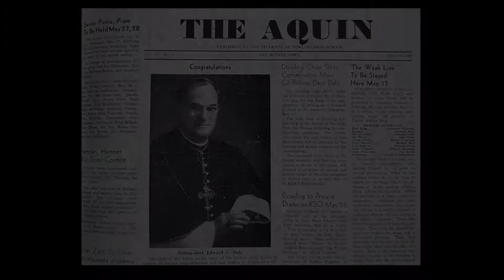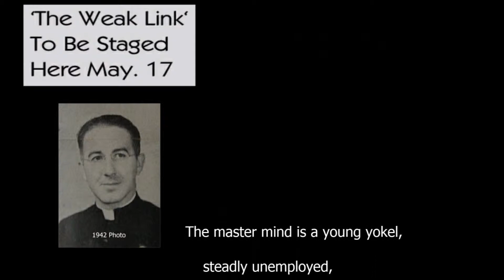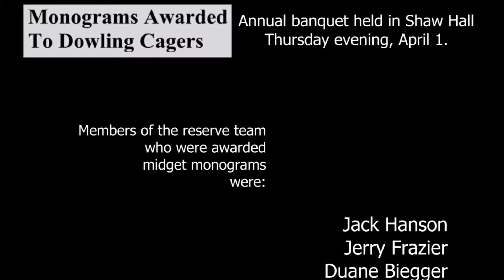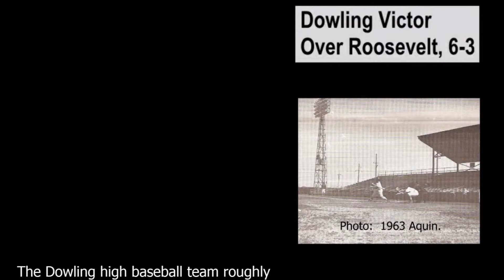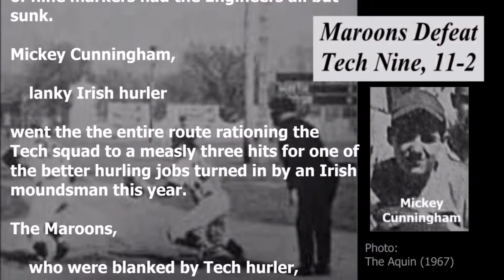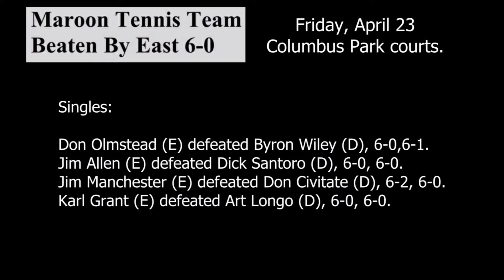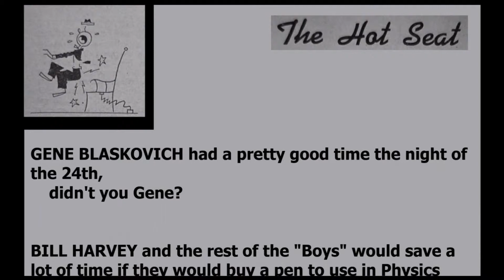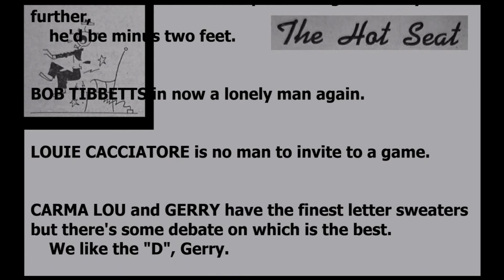Class of 1948 - April 1948